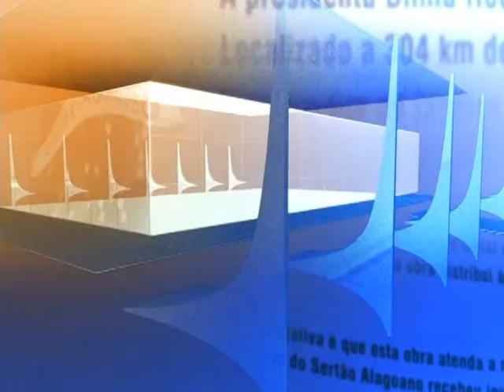Direto do Planalto - 29 de julho